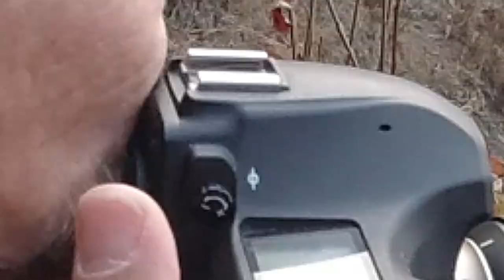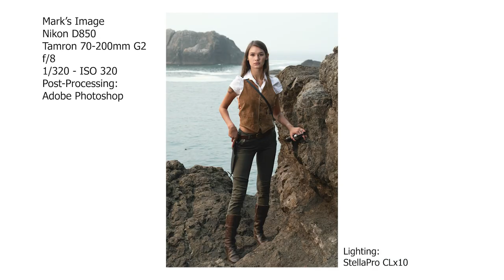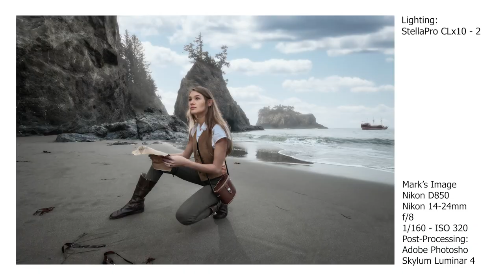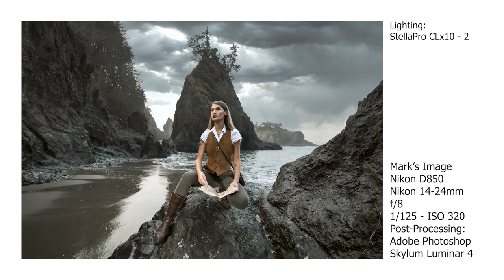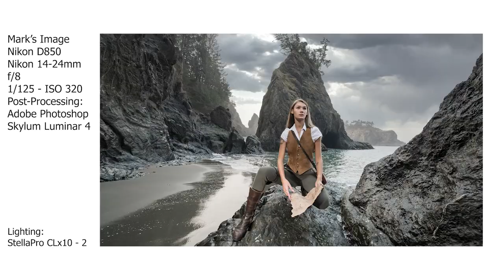INCREDIBLE beach Photoshoot with the Stella Pro CLx10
Incredible Beach Photoshoot - Watch as we create epic images/portraits on the coast of Oregon with the Stella Pro CLx10 LED lights!

All photos in the video were made with Stella Pro CLx10 LED portrait lights, we are so impressed with how well the CLx10 lights worked for us!